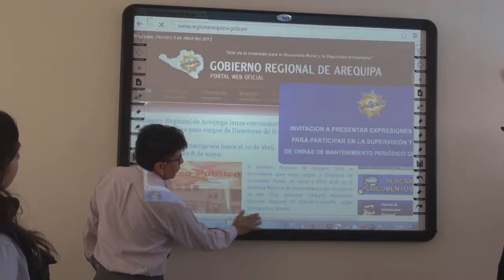GOBIERNO REGIONAL AREQUIPA EDUCACION